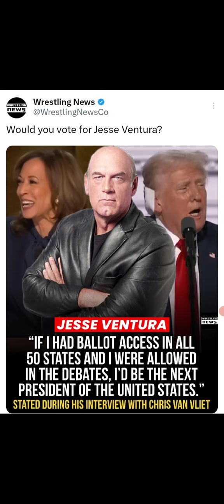Jesse Ventura Thinks He Can Be President LoL